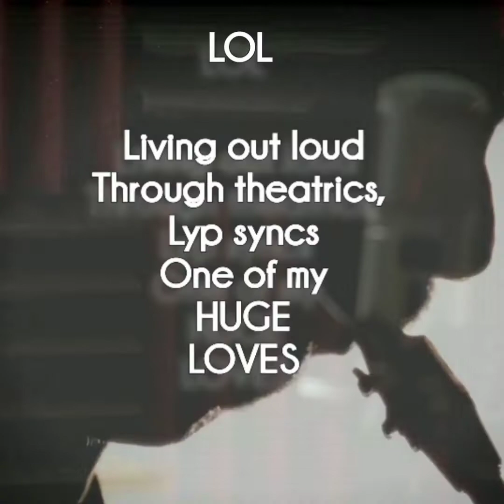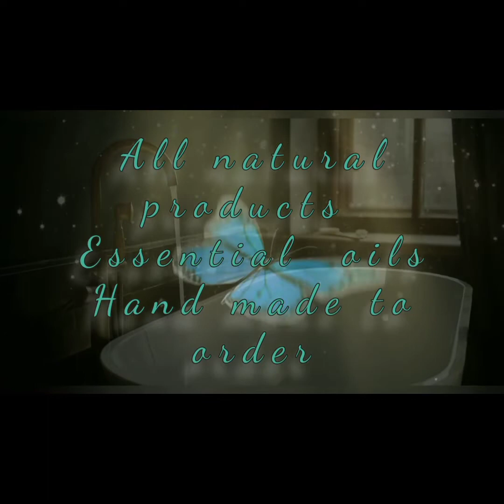BILLIE HOLIDAY LIP SYNC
What a pleasure to lip-sync a QUEEN as such!! Her turbulent life, her music, herstory, history, renaissance era walking among the elite of many in her day when people of color walked the streets of Harlem and New York of POPULAR talent!

I consider myself the QUEEN OF LIP SYNC! Yes indeed!  I enjoy performing! As I child I took dance classes, I was in plays and I enjoyed it so much!  I never wanted to be on TV or in movies.  I wanted to perform on stage, on Broadway! Doing plays etc. I didn't pursue acting, performing & singing! Doing lip-syncs is my way of still living out my dreams!  Due to the pandemic, I have learned and taught myself how to edit and make my lip-sync videos better than I had before.  I enjoy the editing and the creativity that goes behind each video I do.  Basically, I have honed my skills!  I hope you enjoy it!

Branding, ambassador branding, social media marketing, marketing, advertising, consulting, website design, promotions, and public relations.